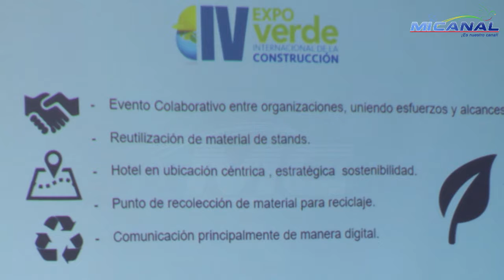IV Expoverde Internacional de la Construcción, se celebrará en Guatemala.